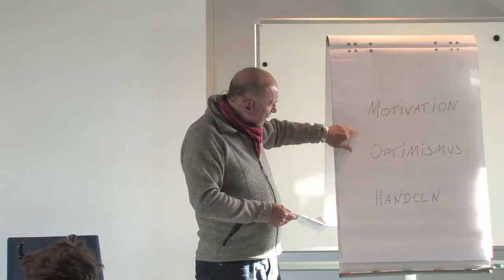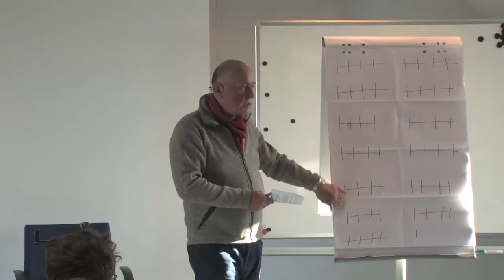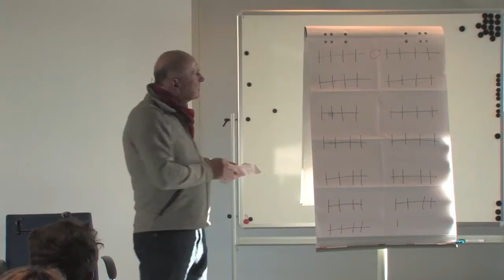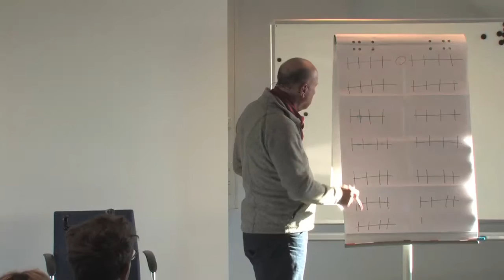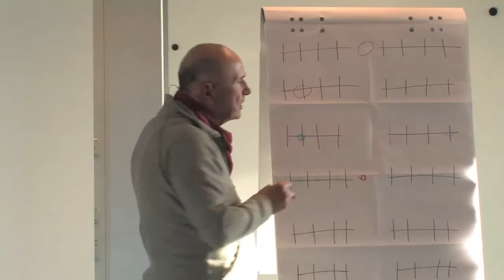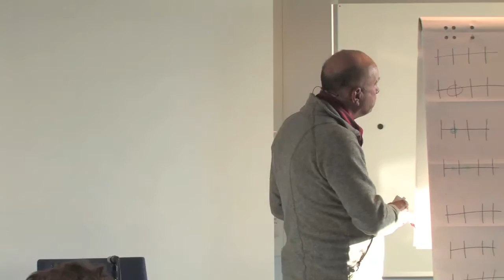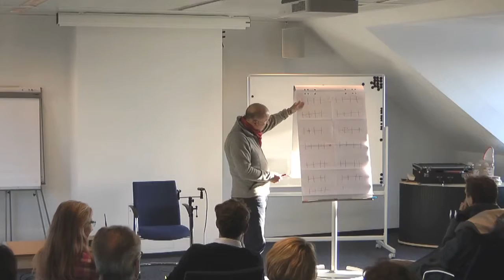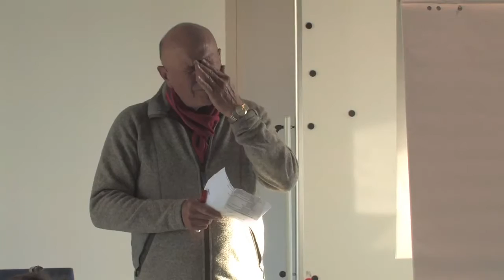Roland - FRIEDEN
Am Donnerstag, den 28. April 2016 im IF-Forum bei der InterFace AG in Unterhaching haben Jolly Kunjappu und ich (Roland Dürre) ihren Traum vom FRIEDEN vorgestellt Hier mein Beitrag  in voller Länge:
"Warum das Projekt FRIEDEN notwendig und möglich ist".